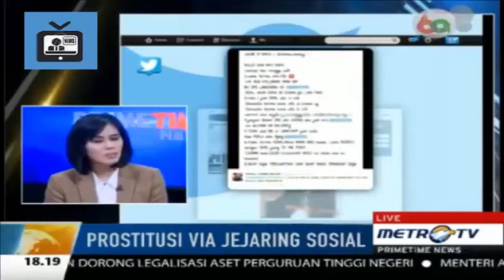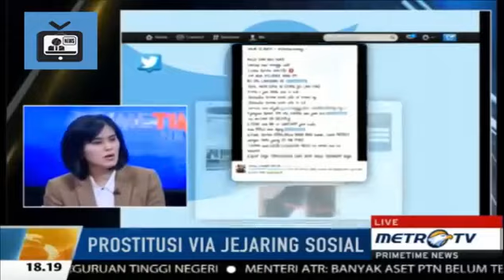VIDEO Terbaru - Pasangan Mesum Diarak Warga Keliling Kampung Hanya Pakai CD Dan BH (01 DES 15)